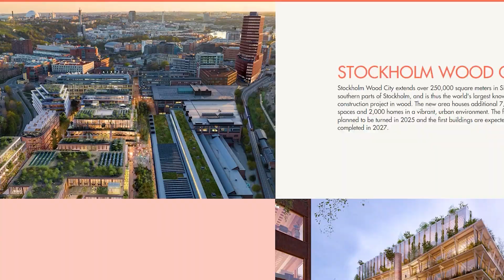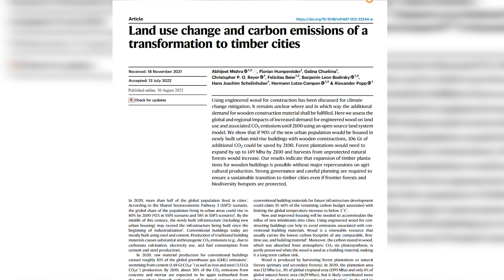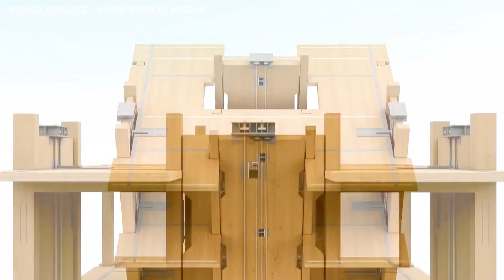The INSANE Plan To Build The World’s Biggest Wooden City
We have all heard about the construction of tall wooden buildings, but what about an entire city made of wood? Now plans are underway to build the world’s largest wooden city, in Sweden’s capital Stockholm. A mixed-use development such as an entire city made of wood would be a historic milestone for the construction industry. The Stockholm wood city project will no doubt be a catalyst for innovation and serve as a model for future cities. Join us today as we explore the fascinating details of this novel project.

0:00 World's Largest Wooden City
1:18 Stockholm Wood City
2:18 Architecture & Design
3:26 Benefits of a Wooden City
4:23 A fireproof City
6:08 A Global Trend
8:07 Other Wooden Megaprojects